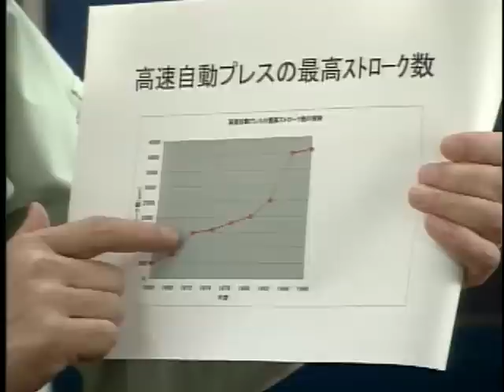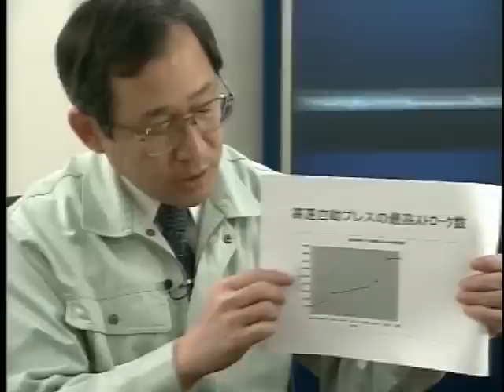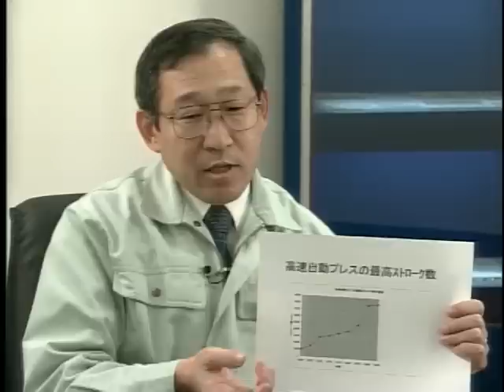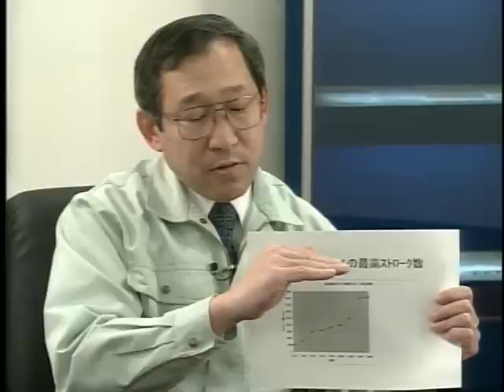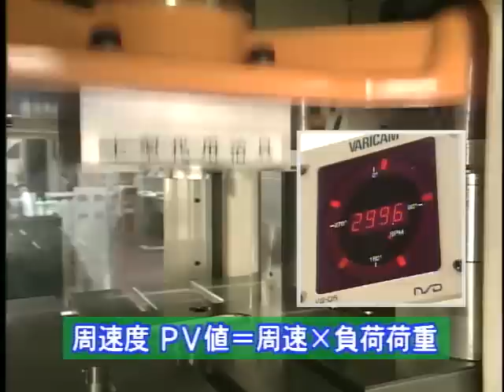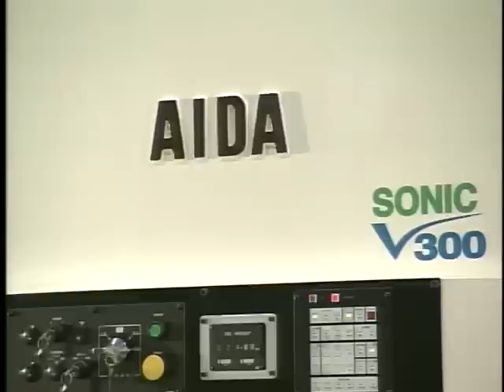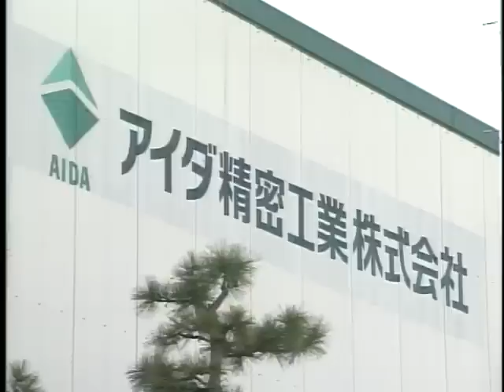【WLP】鉄・非鉄金属・木材の加工技術 - 超精密・超高速プレス加工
【Webラーニングプラザ】 発展するIT産業を支える日本の精密プレス加工。3000SPMを超える超高速化、サブミクロンの超精密加工。各種要素技術の追求で技術の限界に挑む超精密プレス加工技術の取り組みを紹介します。